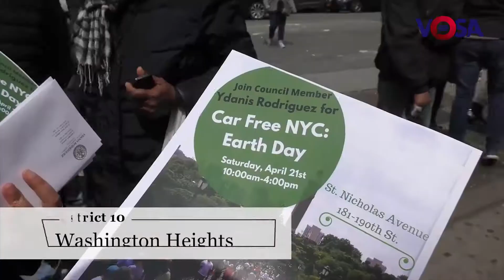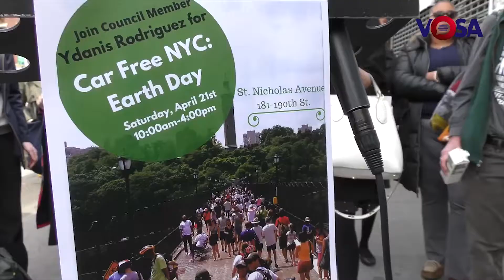Third Annual ‘Car Free Day In New-York City’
The third annual “Car Free NYC’ day will descend on the Big Apple. No cars will be allowed on Broadway between Union Square and Times Square from 9am to 3pm. In a part of New York normally filled with car fumes and noise, music and dance mixed with fitness classes and educational activities about a sustainable, healthy environment.In addition to car-free Broadway, the city closed down parts of St. Nicholas Avenue in Harlem, Montague Street in Brooklyn, Shore Boulevard and Woodside Avenue in Queens, and Eagle Avenue in the Bronx.